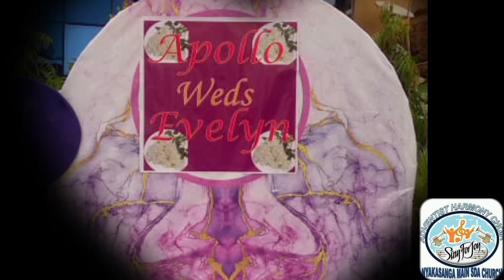Ek' Enyihya-nyihya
This is a wedding song Sang by Adventist Harmony Choir from Nyakasanga Main SDA Church in Nyakasanga church District.

The song is a dedication to Mr. Kirere Apollo and Biira Evelyn on 10th Jan. 2023 at Shiloh Gardens Kasese.